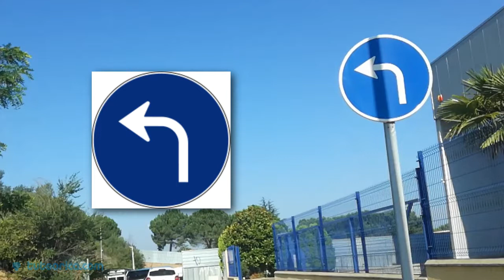R400e Sentido obligatorio